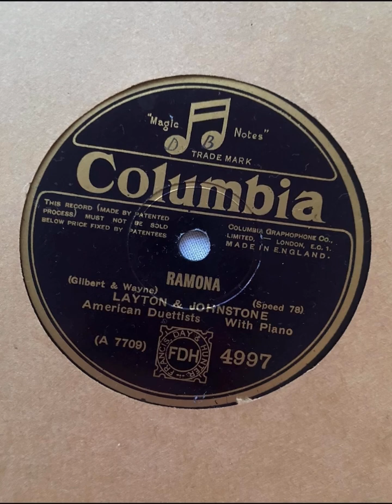Ramona - Layton & Johnstone (Lo-Fi + Slowed)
Really low effort video here, literally just recorded Ramona playing on my broken Victrola, I uploaded a better quality version a few months ago transferred on my Audio-Technica with the correct stylus.